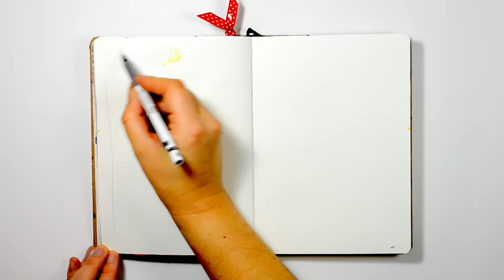Art Journaling and Mixed Media Inspiration - Enchanted Forest - BloknoteTV #19